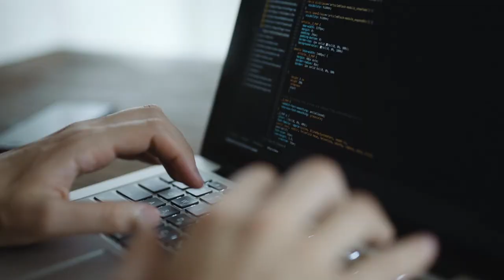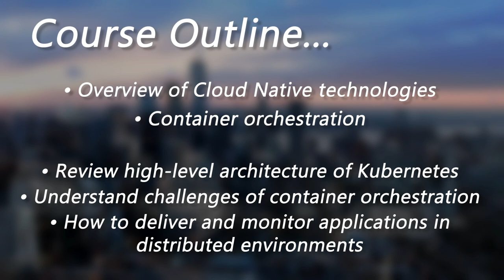Kubernetes and Cloud Native Essentials Training from CNCF and The Linux Foundation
This course will give you an overview of cloud native technologies, and then dives into container orchestration. You will review the high-level architecture of Kubernetes, understand the challenges of container orchestration and how to deliver and monitor your applications in distributed environments. The course will also discuss how container orchestration differs from legacy environments and much more.